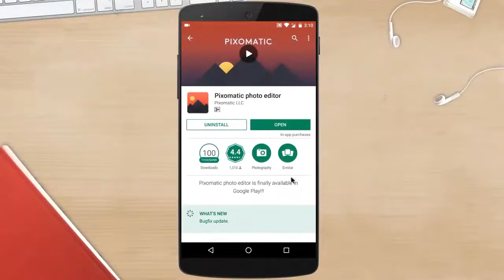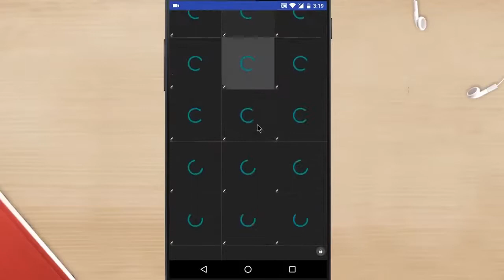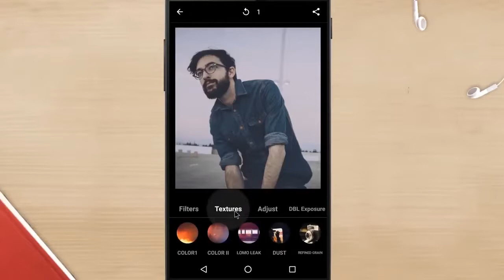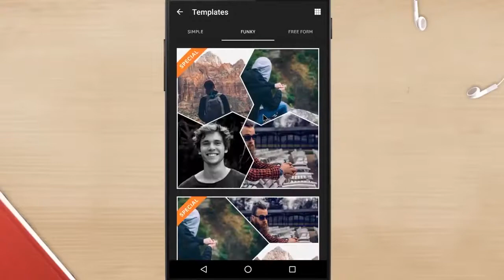Top 6 Best Photo Editing Apps For Android